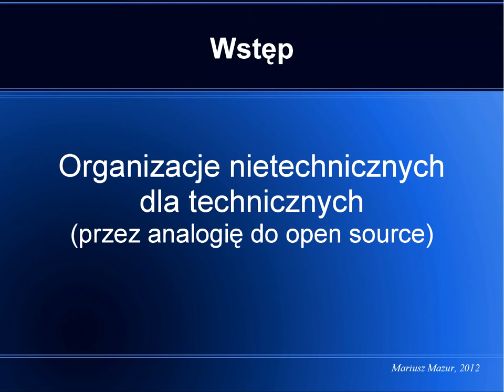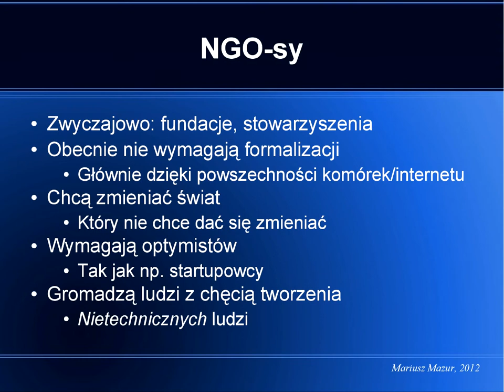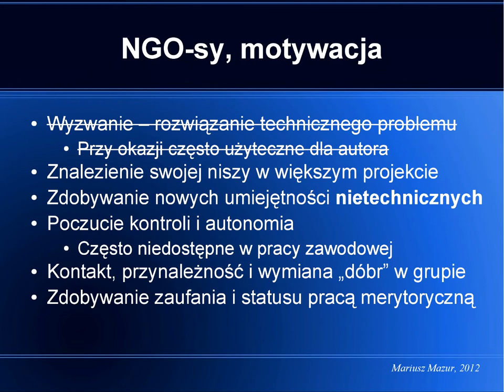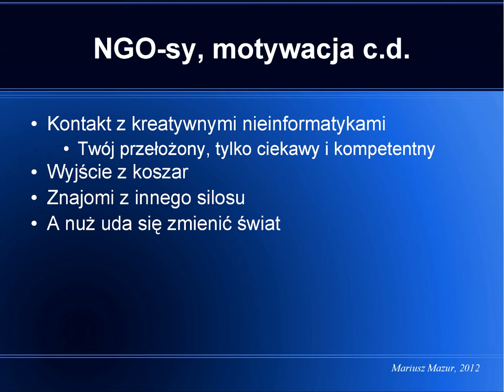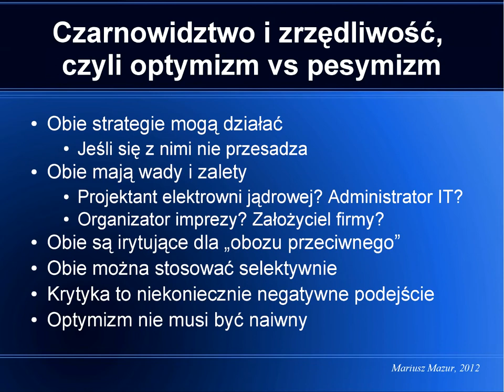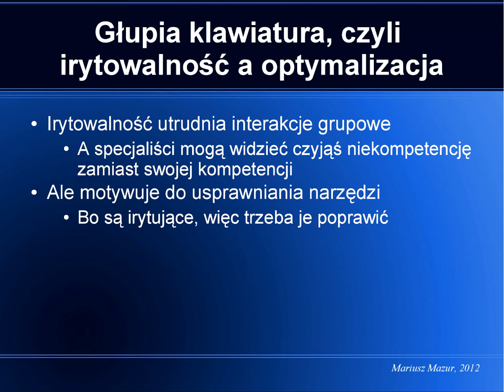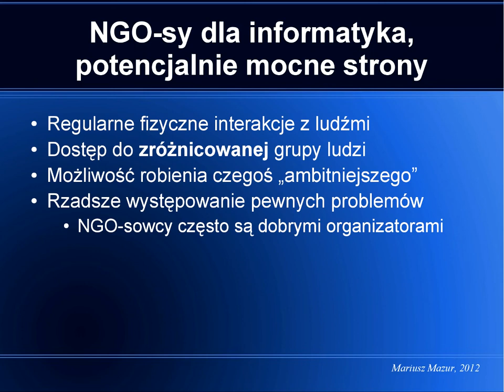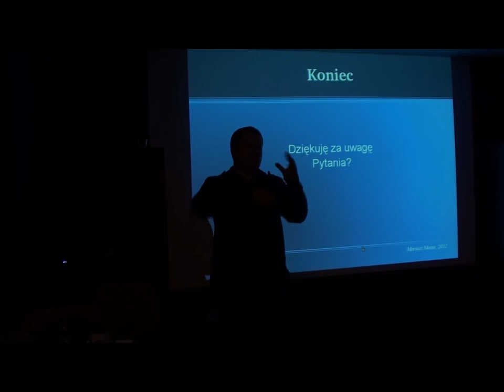PyWaw #17 (2/2) - Organizacje nietechniczne dla technicznych